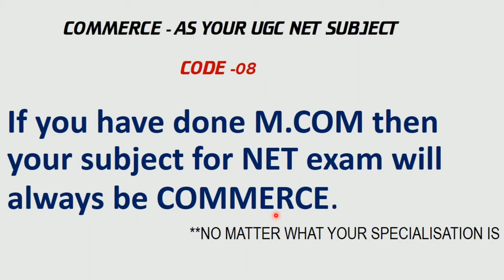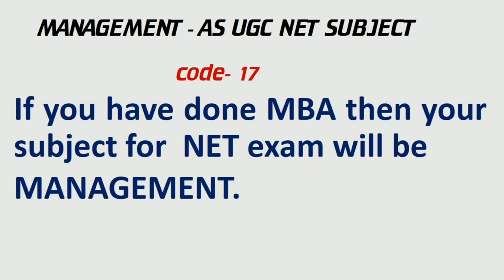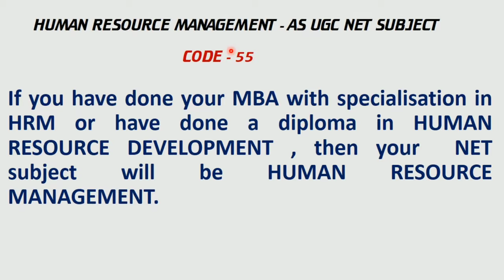How to choose subject for NTA UGC NET EXAM|| NIHARIKA JAISWAL